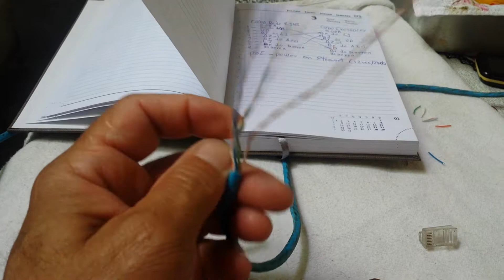Como fazer cabo de rede e crossover cat5 e cat6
Fazer cabo de rede 568A e cabo crossover só inverter o par 2 laranja com verde e pronto temos um cabo cross. Que serve pra comunicação de pc com pc